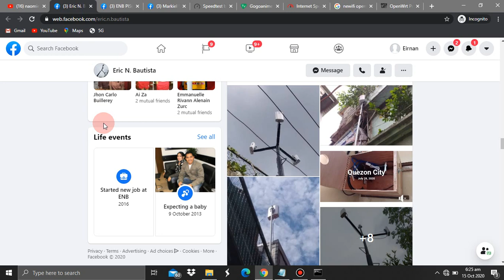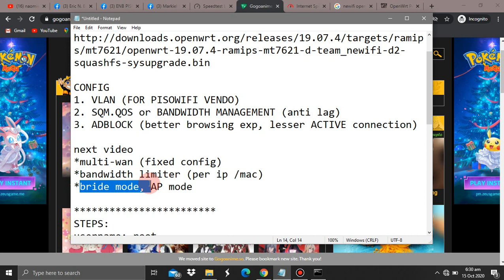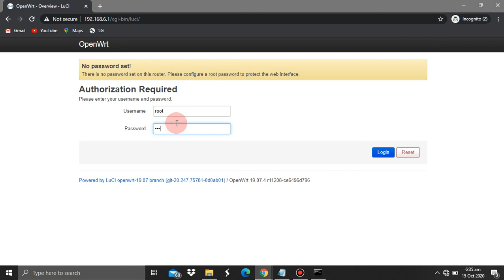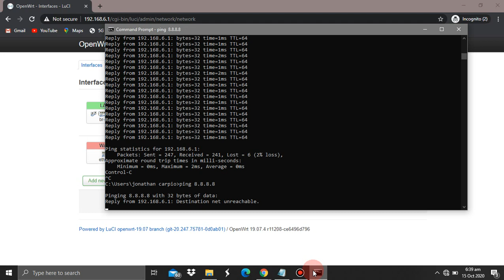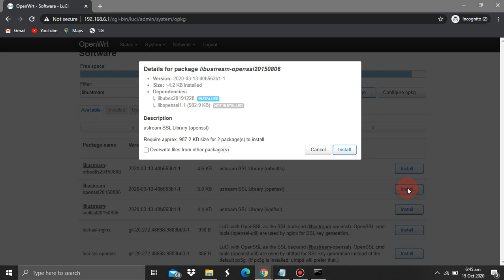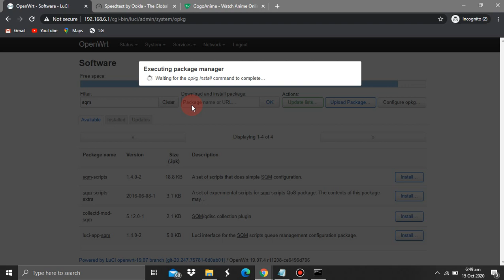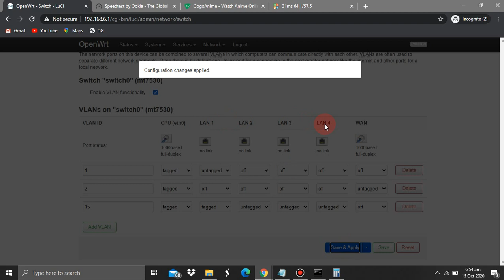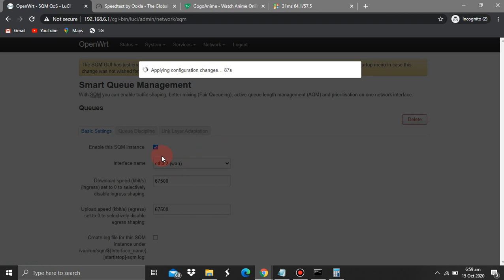NEWIFI OPENWRT VLAN ANTI-LAG NO ADS CONFIG